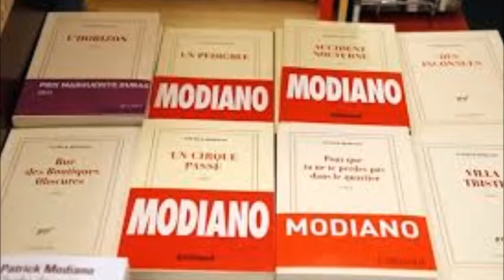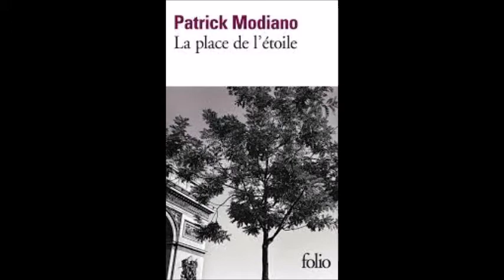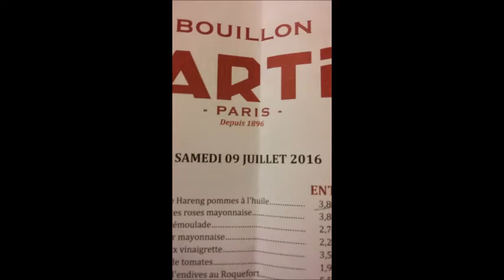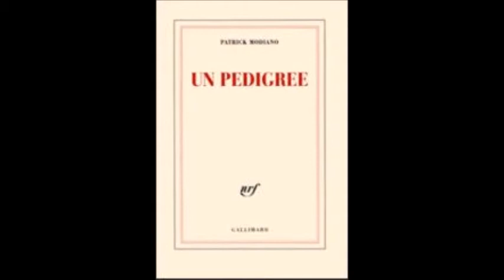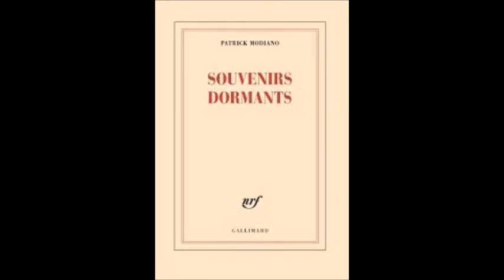Modiano, une ombre entre les lignes.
Bonsoir,
Ce vodcast dédié à Patrick Modiano suit les méandres et l’ombre portée du style elliptique comme de l'atmosphère incomparable de l’œuvre de ce magnifique écrivain.
Belle découverte à vous,
Patrick Estève, Mittelriviera : la pensée au fil des mots